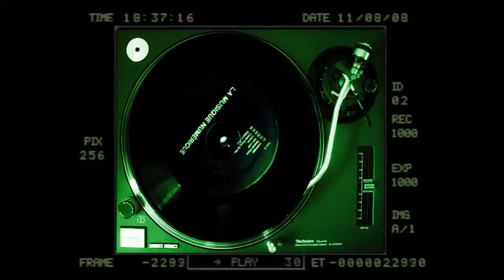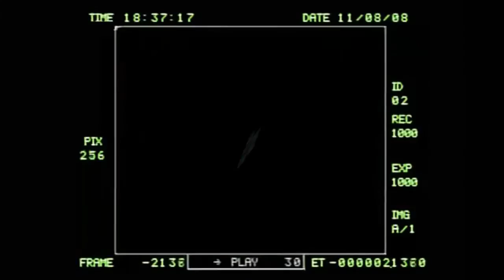AM & Shawn Lee - Louna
Fan made video for the song "Louna" off AM & Shawn Lee's album "La Music Numerique"

editing by Mike Rufolo